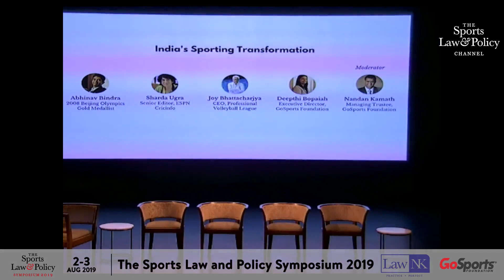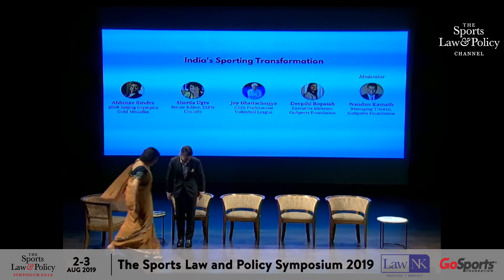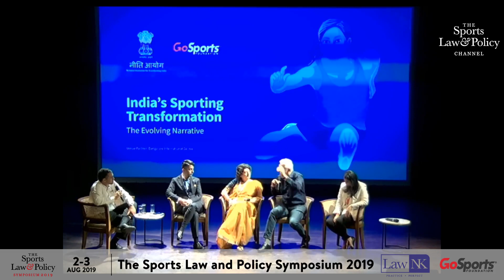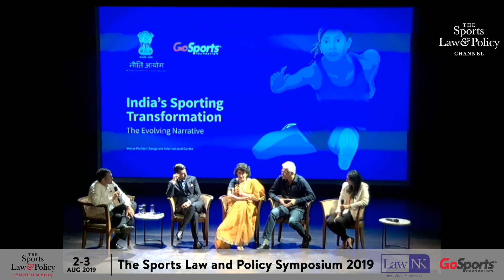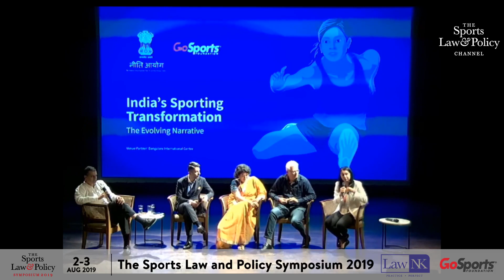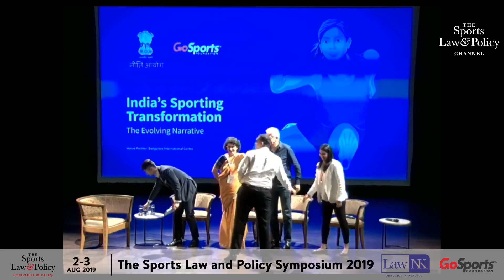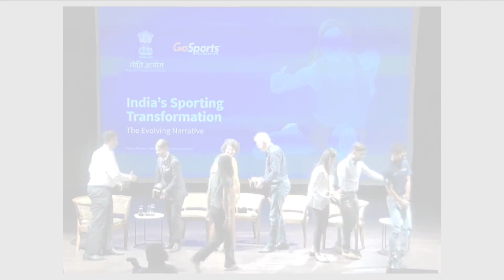Panel Discussion on India's Sporting Transformation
This Panel Discussion on 'India's Sporting Transformation’ was conducted during the book launch of 'Go! India's Sporting Transformation' at the third edition of The Sports Law & Policy Symposium organised by The Sports Law & Policy Centre, Bengaluru on 2nd and 3rd August, 2019 at the Bangalore International Centre, Bengaluru. For more information about this Symposium, please

Panelists:  Mr. Abhinav Bindra, 2008 Beijing Olympics Gold Medalist; Ms. Sharda Ugra, Senior Editor, ESPNcricinfo; Mr. Joy Bhattacharjya, CEO Professional Volleyball League; and Ms. Deepthi Bopaiah, Executive Director, GoSports Foundation.
Moderator: Mr. Nandan Kamath, Director, The Sports Law and Policy Centre, Principal Lawyer, LawNK and Managing Trustee, GoSports Foundation.

For more information and to purchase 'Go!